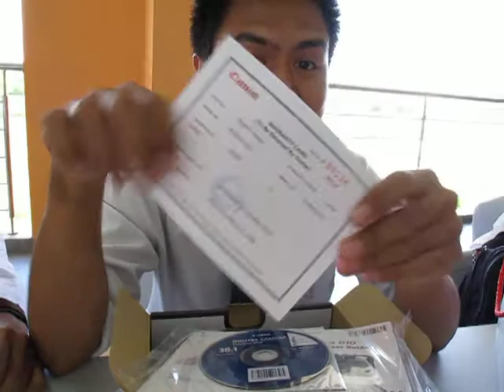Unboxing The Canon Powershot G10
I entered a photography competition and I won a Canon Powershot G10!! YaY!! =D

Visit WafiyM.blogspot.com